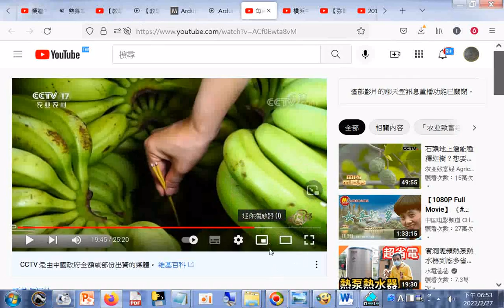分享 香蕉獨家催熟法(放瓦缸內然後點香薰熟，缸口封好)每亩多卖3000元！广东农户发明新招种香蕉，独家催熟法曝光，小个香蕉也能卖高价！「致富经」20220105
閩南語讀經影片合輯